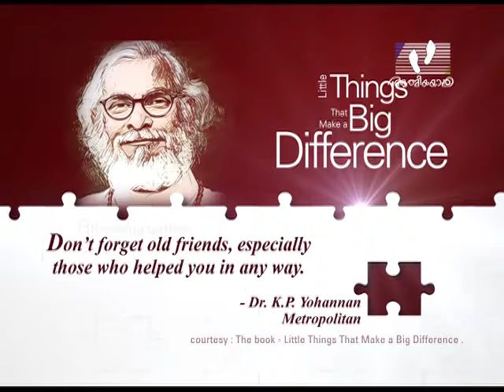Don't forget old friends - Daily Quote by Most Rev. Dr. K P Yohannan Metropolitan